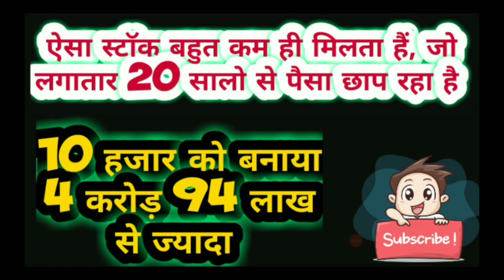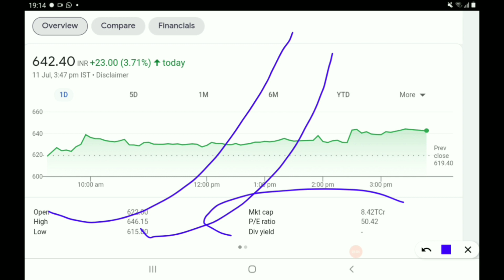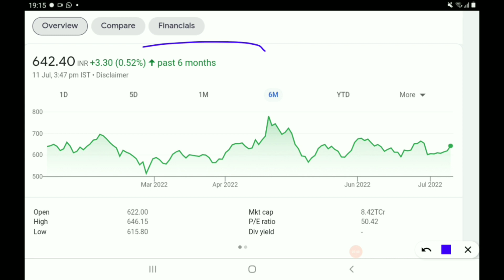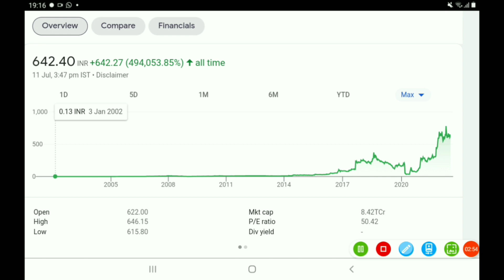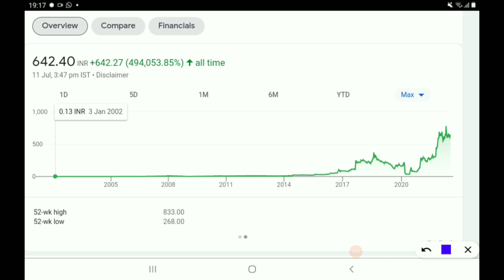10 हज़ार को किया 4 करोड़ 94 लाख से ज्यादा.. ऐसा स्टॉक बहुत कम ही मिलता है...